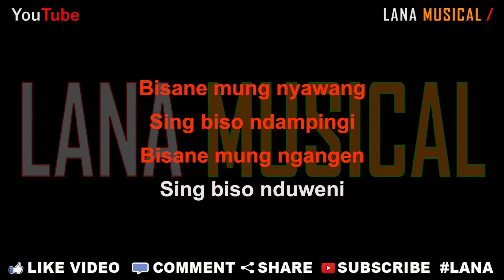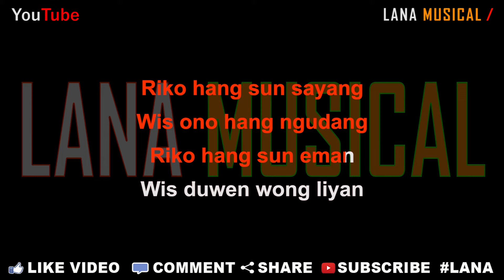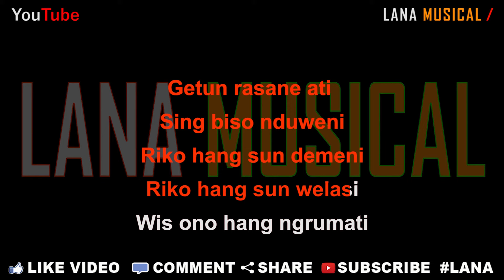Vita Alvia - Bisane Mung Nyawang [Karaoke] | LMusical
Originaly Song by :

- Title : Bisane Mung Nyawang
- Artist : Vita Alvia
- Songwriter : Ali PX

Bisane Mung Nyawang - Vita Alvia I Official Music Video

♫ Lyrics ♫

Bisane mung nyawang
Sing biso ndampingi
Bisane mung ngangen
Sing biso nduweni

Riko hang sun sayang
Wis ono hang ngudang
Riko hang sun eman
Wis duwen wong liyan

Getun rasane ati
Sing biso nduweni
Riko hang sun demeni
Riko hang sun welasi
Wis ono hang ngrumati

Getun rasane ati
Sing biso nduweni

Opo iki wis takdire
Bisone mung nyawang
Kadung mulo wis takdire
Lilo isun lilo